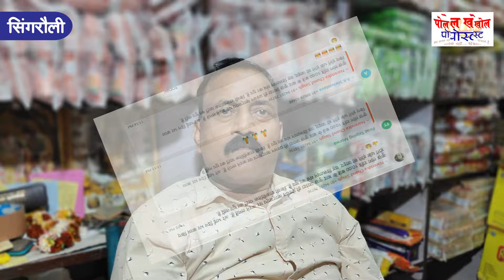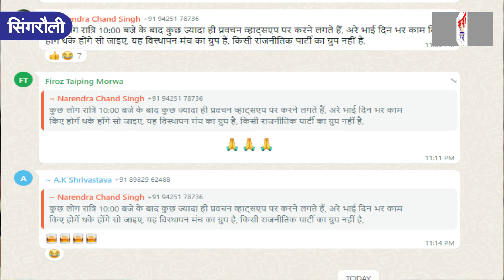मोरवा के विस्थापन पर चर्चा हमको तो बस जाना है ?